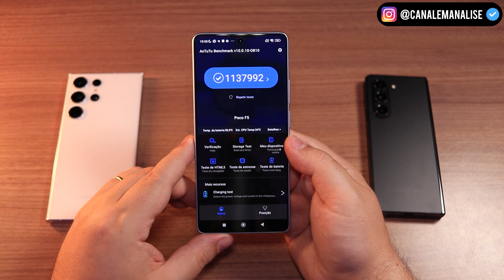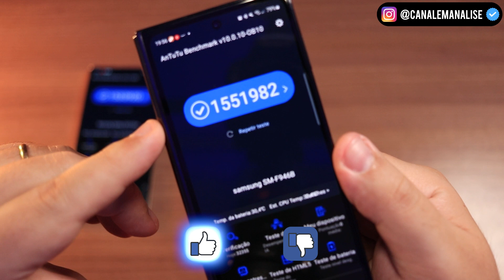POCO F5 - Alto Desempenho por um Baixo Custo!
🎯 Poco F5 SEM TAXA
🎯 S23 Ulta
🎯 Z Fold 5

📌Redmi Note 12 (O Mais vendido) ➽
📌iPhone 13 128Gb ➽
📌Redmi Note 12S ➽
📌Poco X5 PRO 5G ➽
📌Poco F5 ➽

O Poco F5 sem sombra de dúvida nenhuma é um dos smartphones com melhor custo-benefício atualmente, principalmente quando o objetivo for ter um celular com muito porder de processamento!